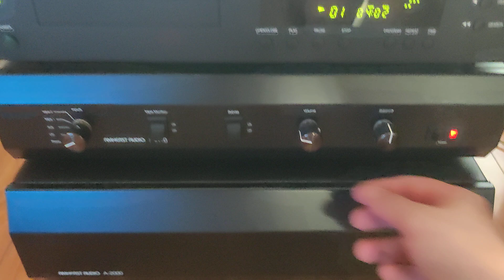Look ma, no power! Rare Amherst P2000 passive pre and A2000 power amplifier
With a passive preamplifier, a line-level source can still be played even with the power off! Obviously this is not the case for a phono source which requires equalization